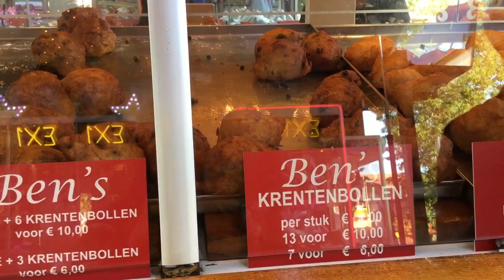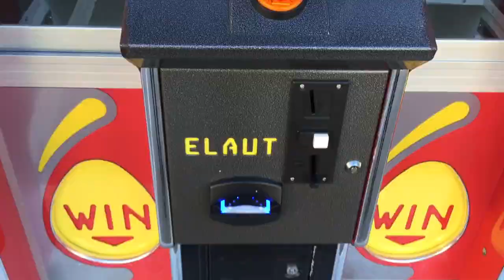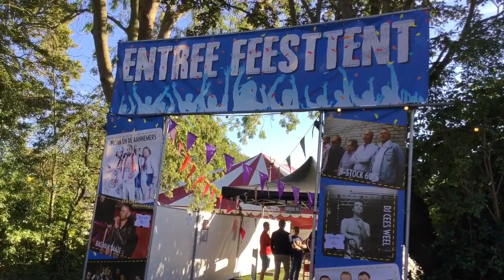Village festival in Holland